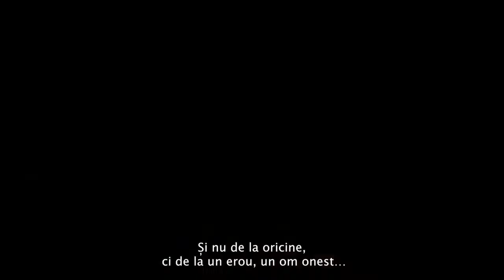Trailer Gloria (Glory / Slava) (2016) subtitrat în română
Sinopsis: Un muncitor la căile ferate găseşte milioane de leva pe şine și predă întreaga sumă poliţiei. Statul îl recompensează cu un ceas de mână, doar că acesta se strică numaidecât.